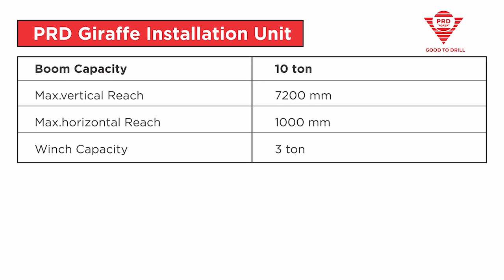PRD Giraffe Pump Installation Unit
With a 10-ton boom capacity, the PRD Giraffe Installation Unit gets the job done. Additional technical specifications:

Max vertical reach 7200 mm
Max horizontal reach 1000 mm
Wind capacity 3 ton